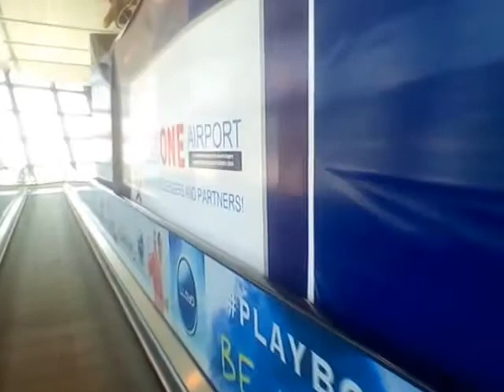Delhi Airport Terminal 3 - Indira Gandhi International Airport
This video was taken in the month of April 2016 in the departure area of New Delhi International Airport- Terminal 3, popularly known as Indira Gandhi International Airport or IGI Airport T3.

for other travel related articles and news.